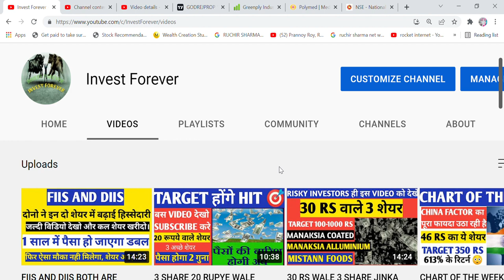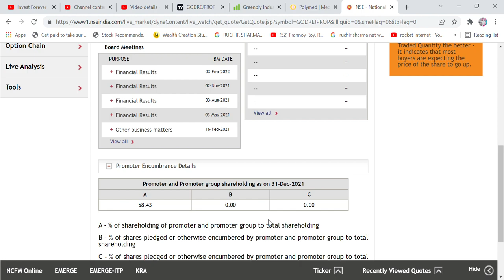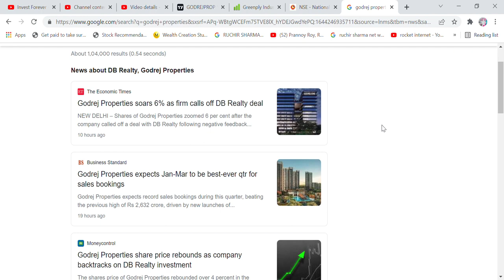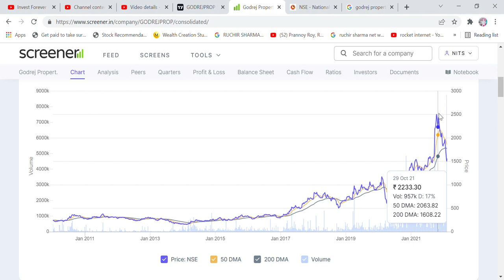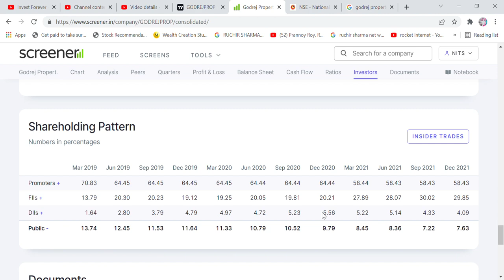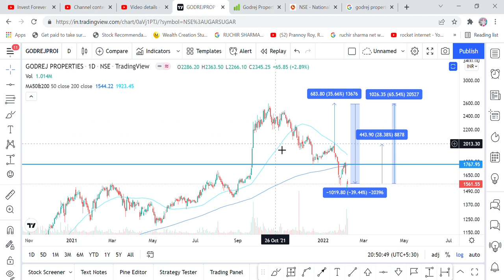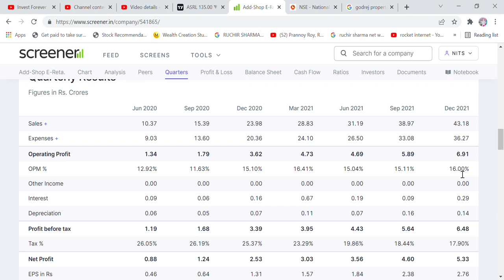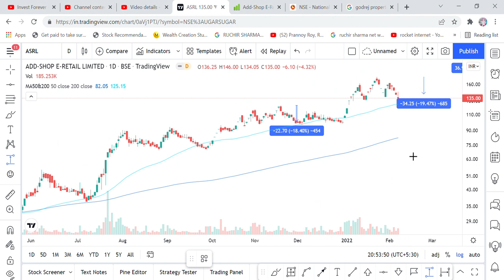2 FUNDAMENTAL STRONG SHARE BUY ON THIS CRASH, GODREJ PROPERTIES, ADD SHOP E-RETAIL (ASRL) SWINGTRADE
Hi Friends,